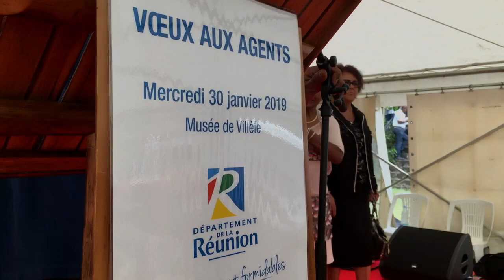Actualité - Les voeux aux agents pour 2019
Le Président du Département a présenté ses voeux pour la nouvelle année aux agents des bassins Sud et Ouest.

Suivez nous !!!